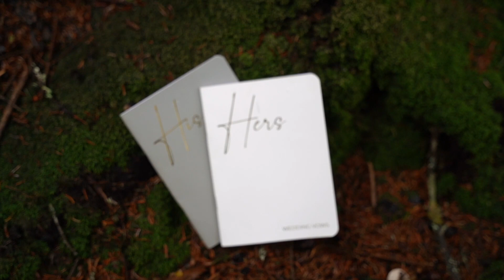Romantic Western North Carolina Wedding | Corinne + Tate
Elope Outdoors
Filmed by Jen with Wildwood Media